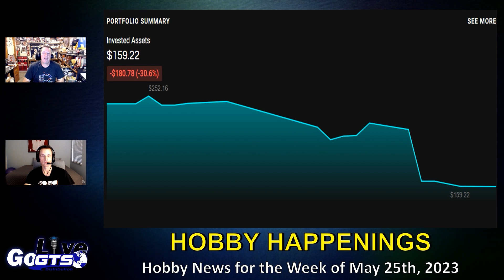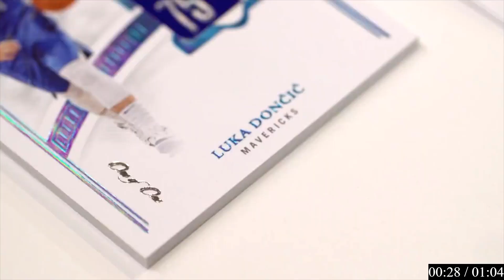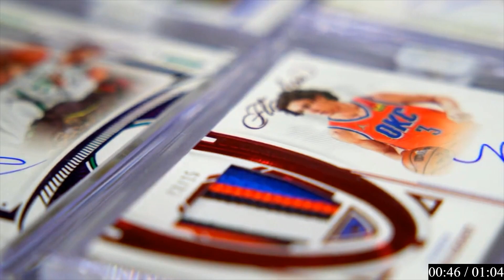Hobby Happenings | Week of May 25th, 2023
We cover news, notes and nuggets from TheHobby you love with "Hobby Happenings" for the week of May 25th, 2023. Check it out!